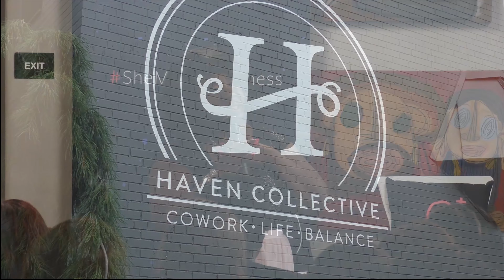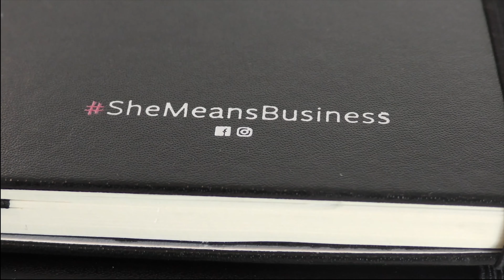Facebook Boost Event with The Diva Movement